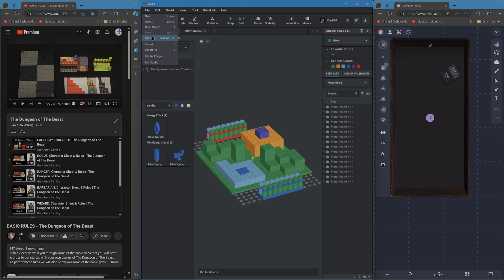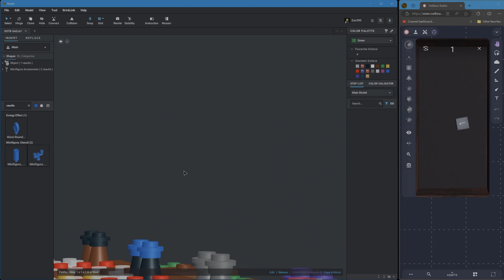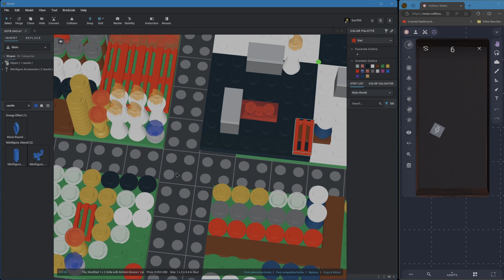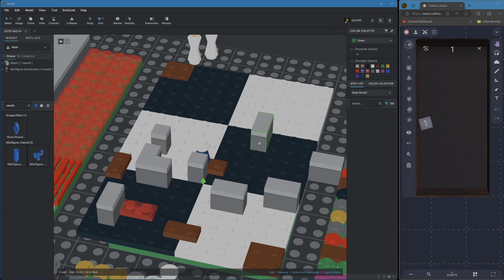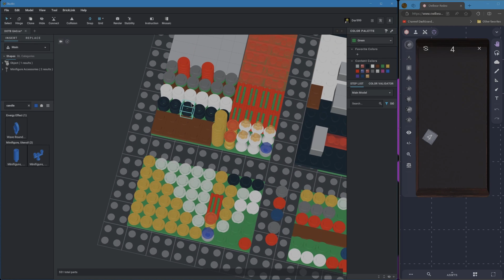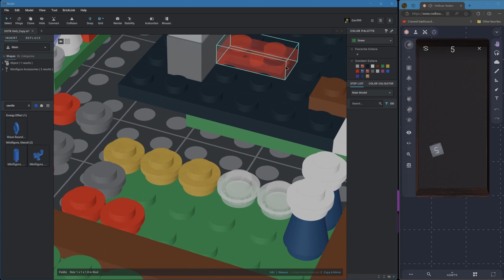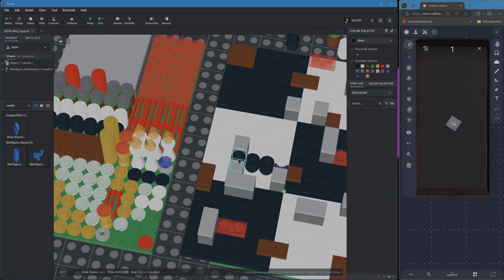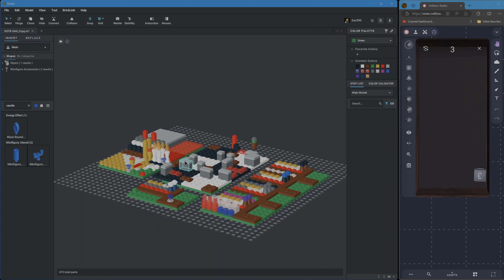"Dungeon of the Beast a Dungeon Crawler we can play in Lego studio!"DGS, Der's Lego Chronicles Ep16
In Der's Lego Cornicles we build Lego studio, sets, MOCs and my redone Lego City! In this video, we play Dungeon of the Beast by Grey Army Gaming a Dungeon Crawler made in Lego that we can play in Lego studio!
-Microsoft Co-Pilot summery/timestamps.-
Video summary [00:00:08][^1^][1] - [00:42:51][^2^][2]:

The video titled "Dungeon of the Beast a Dungeon Crawler we can play in Lego studio!" is an episode from Der's Lego Chronicles series. It showcases a dungeon crawler game that can be played using Lego, where the creator demonstrates building and playing a dungeon scenario. The game involves various classes, enemies, traps, and treasures, all represented by Lego pieces. The creator explains the rules, gameplay mechanics, and different elements like walls, lava traps, and health points.

**Highlights**:
+ [00:00:08][^3^][3] **Introduction to the game**
    * The creator introduces the game and mentions it combines elements of RPG and wargaming
    * Explains the game can be played in different scenarios, including war and RPG modes
+ [00:01:04][^4^][4] **Game setup and components**
    * Describes the game setup with a 16x6 plate for the combat zone
    * Details the components like classes, enemies, walls, traps, and gold pieces
+ [00:06:09][^5^][5] **Gameplay mechanics**
    * Discusses the use of dice for gameplay, determining the layout of the dungeon
    * Explains how to place walls, traps, and how enemies move within the game
+ [00:14:32][^6^][6] **Playing through a dungeon**
    * The creator plays through a dungeon, demonstrating how to navigate and combat enemies
    * Highlights the importance of strategy in moving, attacking, and using abilities
+ [00:21:00][^7^][7] **Character abilities and combat**
    * Introduces character abilities like healing, blocking, and power strikes
    * Shows how combat is resolved using dice rolls and character abilities
+ [00:31:16][^8^][8] **Collecting treasures and progressing**
    * Emphasizes collecting gold and other treasures while progressing through the dungeon
    * Describes the challenge of facing stronger enemies and the final beast

More stuffs…
For more Books, Lore and Games!
On G&B's Public Google drive!
Physical Rulebooks and books!
Or search Derek "Der999" Alexander West on amazon.com
For short stories, pixel art, schematics and printables check out Der999’s Deviant art
Or search greenandbluestorys on google.
For video games and an alternate place for digital copies search for Der999 on Itch.io
Shooping on amazon? Click this link before check out to give use a comission via the aflite link at no cost to you!
“*N*0*D*E*R* an Open is Open license where anything that this transmission of thoughts between these “” quotation marks is associated with as defined by the user of this license which they can explain in this medium used to express ideas to others by transmitting (*N*0*D*E*R* Then thoughts on an limit in () parenthesis) and that these transmissions can be used by anyone for anything from this point till eternity is over and beyond.”